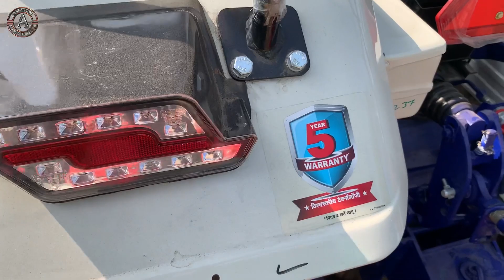Farmtrac 60 Powermaxx Classic Pro EPI New Model (एक दम न्यू फीचर्स मे)Full Features and price🔥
farmtrac 60 powermax Classic pro epi new model farmtrac 60 epi powermax farmtrac 60 powermax epi

नमस्कार दोस्तों स्वागत है आपका आपने चैनल Adarsh agriculture पर दोस्तों हम आपने चैनल पर सभी प्रकार के कृषि से जुड़े संसाधनों से जुड़ी आधुनिक संयंत्र की वीडियोज़  बनाकर जानकारी दी जाती है यदि आप आपने किसी कृषि से संबंधित संयंत्र की वीडियो बनबाना चाहते है तो हमे WhatsApp पर msg करे 👉 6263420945

(बहुत बहुत धन्यवाद आपका हमारे चैनल में आने के लिए 🙏)